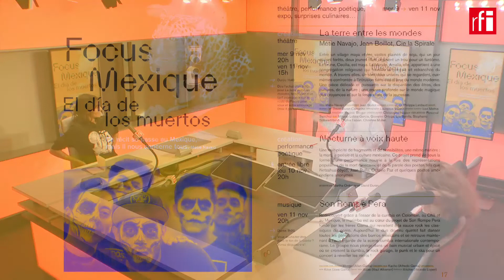Béatrice Fumet y Métie Navajo detrás del festival ‘Focus Méxique’ en Vitry sur Seine • RFI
El teatro de Jean Vilar de Vitry sur Seine dedica esta semana a un micro festival que con el título de ‘Focus Méxique’ ofrece teatro, performances y la actuación del grupo mexicano de marimba ‘Son Rompe Pera’.